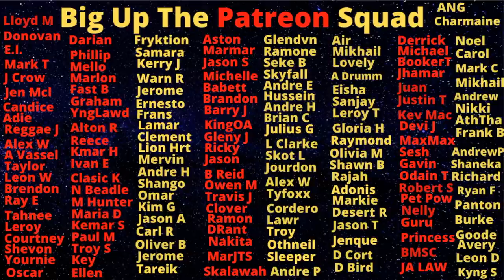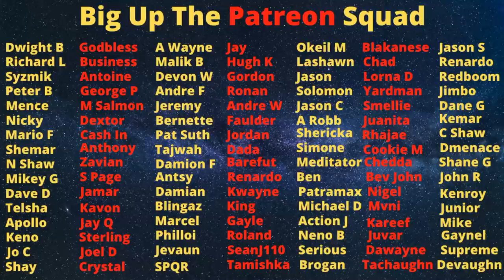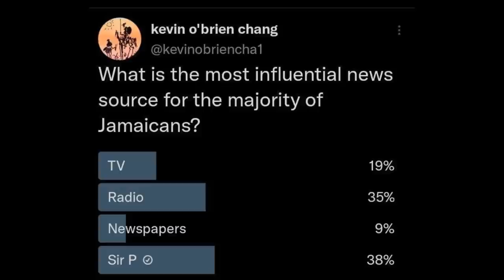This Is Why Your Favourite CRIMINALS Want The Politricks Watch Movement Destroyed